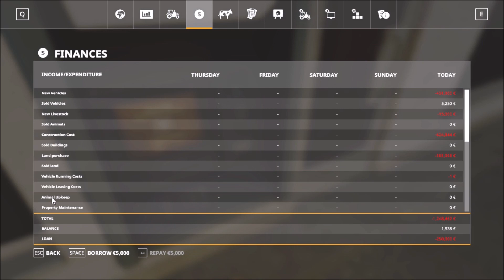FS19 Lets Play: Så starter vi muuuuuuuhligvis en gård op (Farming Simulator 19)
I sidste uge spurgte jeg jer, hvordan i kunne tænke jer, at jeg fik bygget min Farming Simulator 19 Lets Play op.

Dertil svarede Laust Nielsen, at han synes det skulle være på det tyske map og helt fra bunden, hvilket jeg tolkede som at man selv byggede gården op.

Det har jeg valgt at gøre og i denne video kan I se mig bygge tingene og gøre klar til det der forhåbentlig bliver en fed lets play serie.